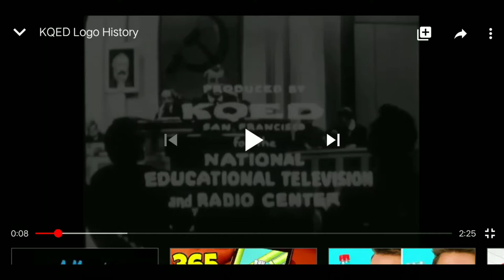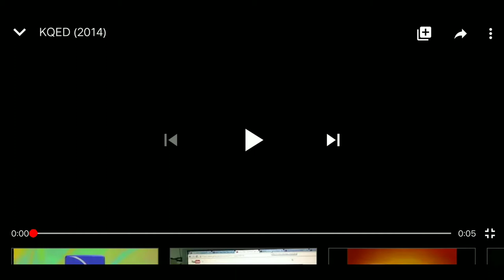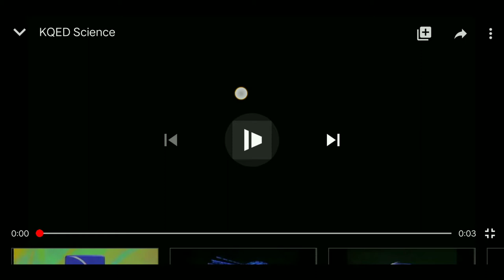KQED Logo History (More Updated Version)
Created with PowerDirector. Note: i updated the KQED Logo History.